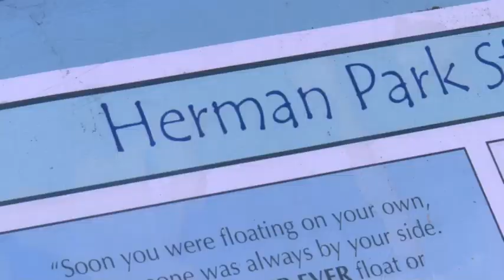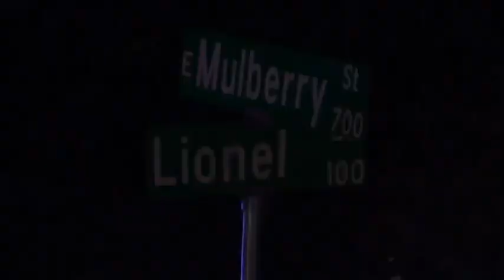Case of Goldsboro 15-year-old killed at pool party remains unsolved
Three months after a shooting at a pool party killed 15-year-old Joyonna Pearsall and wounded five others, the family of Pearsall is asking community members for help.